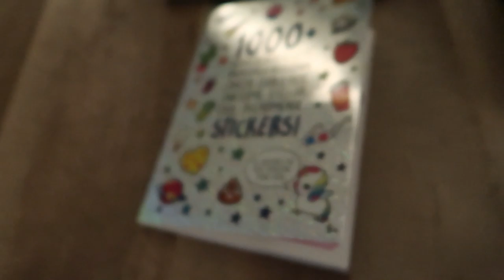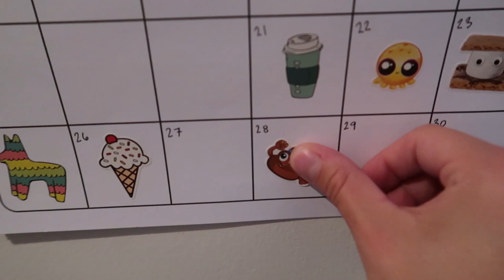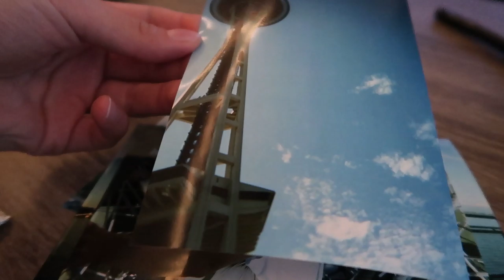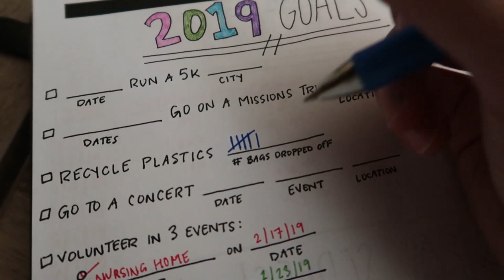VLOG 63: First Week of Busy Season (State Auditor)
Yes this upload is 4 weeks late.. I was forced to upgrade to a fancy editing software after spending 2 wasted days of a corrupted file in my old software. So please excuse the minor editing flaws in this video as it was my first upload with this new fancy stuff. I'll get better!!

Busy season has officially started and although I don't work anywhere near the hours that those in public accounting work, it is still an adjustment to get used to. This is my third busy season and THANKFULLY I do NOT have to study!! Enjoy!